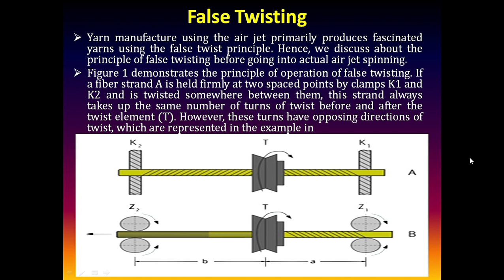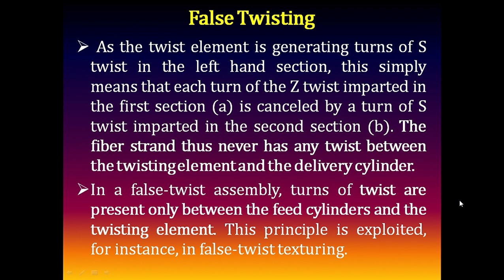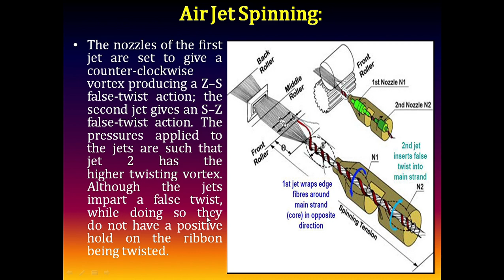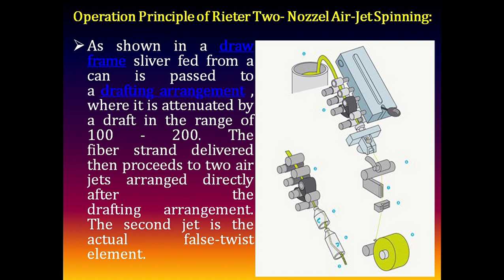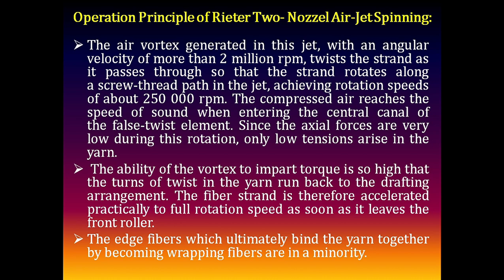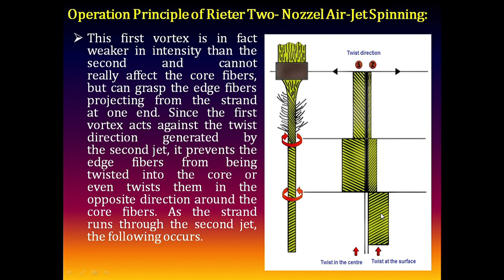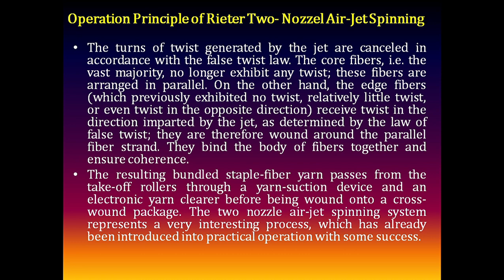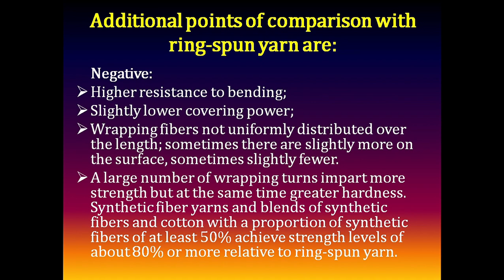Air Jet Spinning || Study With Param || Parmanand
*AIR JET SPINNING *  is a technology that uses an air vortex to spin out the yarn. Fibers formed by these air flows possess a unique structure, and this provides the yarn with a wide range of functionalities. The latest concept in air-jet spinning developed by Murata Machinery Ltd. is known as the vortex spinning system which uses a modified single air nozzle.

Hello, Viewer here I PARMANAND  is here to explain to you about one of the DIFFICULT topics of textile i.e., AIR JET SPINNING in an EASIER WAY!!!🤩✌

I hope you will like the content included.😊
Show us your SUPPORT by:-